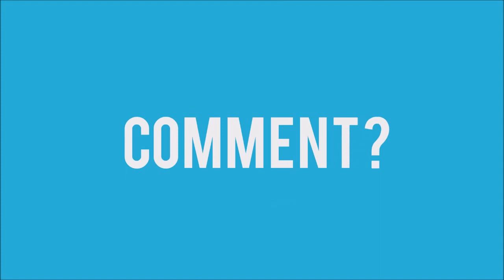Verdun #2 (Deutsch) - Auf Aisne und Champagne * Let's Play Verdun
"Verdun" World War 1 First Person Shooter von Blackmill Games und M2H